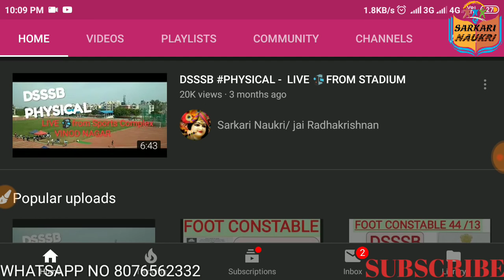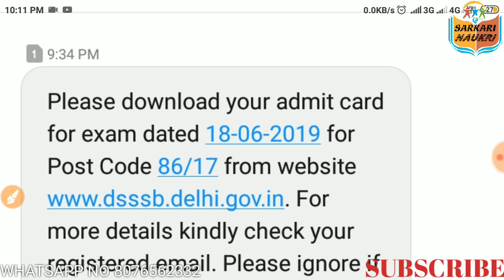Dsssb latest MESSAGE